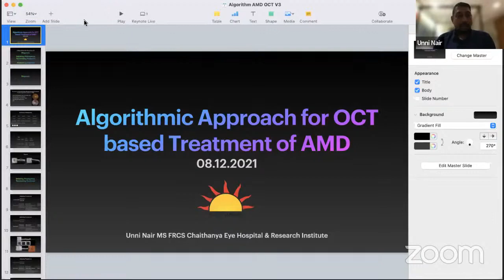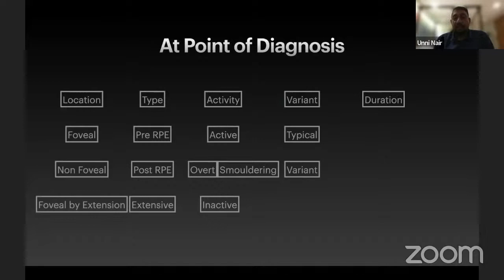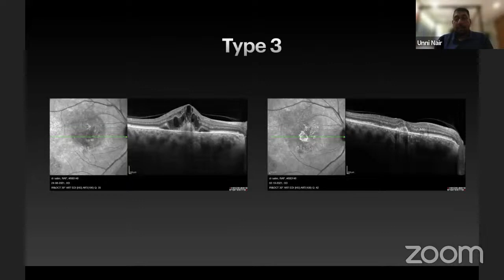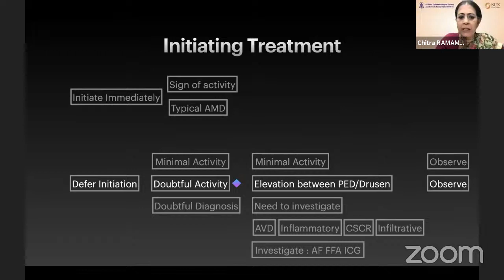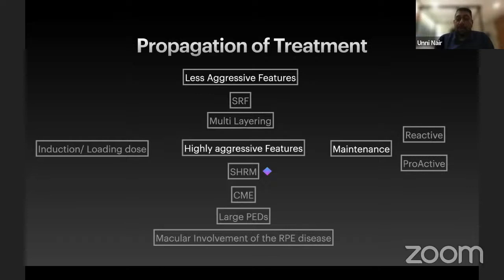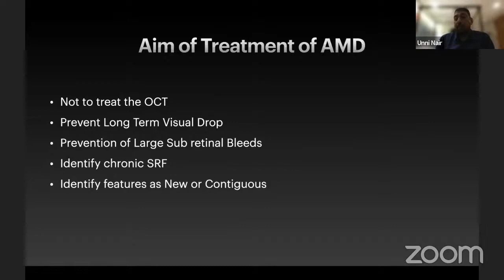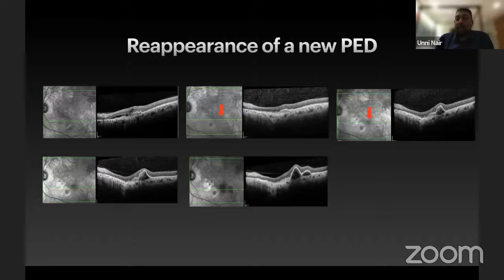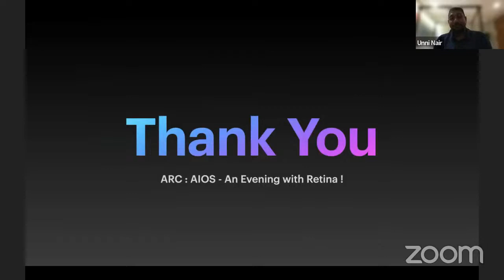AIOS ARC - PG update series - DR.R.UNNIKRISHNAN NAIR